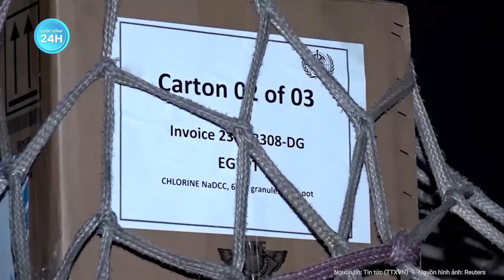Người biểu tình ùn ùn kéo đến dinh thự của ông Biden liên tục hô vang những khẩu hiệu thép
Xung đột Israel Hamas | Người biểu tình ùn ùn kéo đến dinh thự của ông Biden liên tục hô vang những khẩu hiệu thép
Hàng trăm người biểu tình ủng hộ Palestine đã tụ tập bên ngoài dinh thự của Tổng thống Mỹ Joe Biden ở bang Delaware , phản đối sự ủng hộ của Mỹ đối với hoạt động quân sự của Israel chống lại phiến quân Hamas ở dải Gaza, vốn đã khiến hàng nghìn người thiệt mạng.